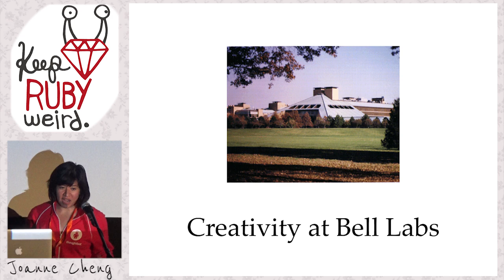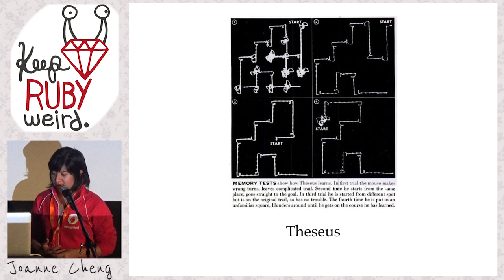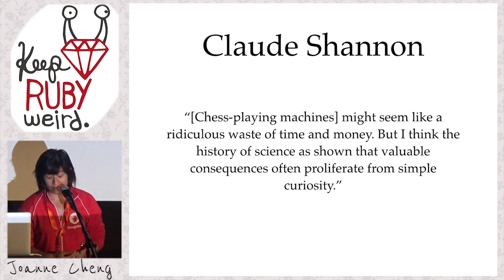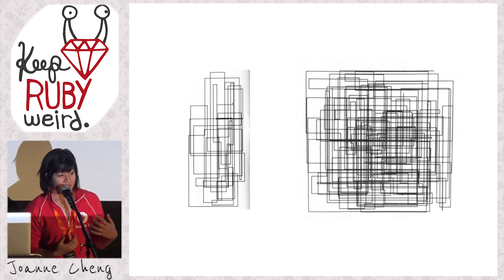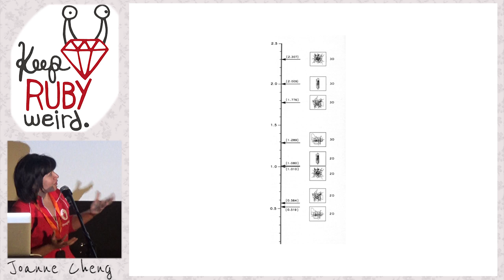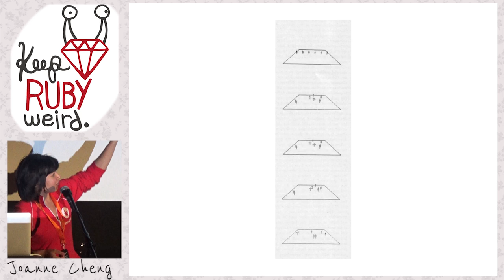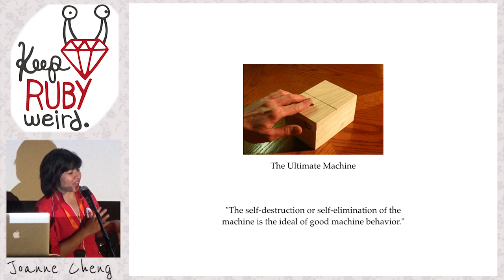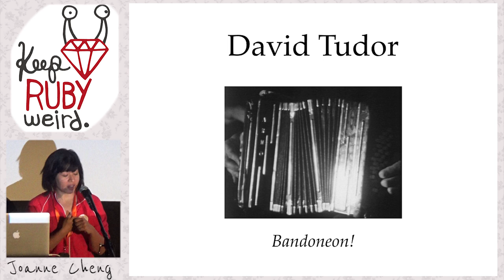Keep Ruby Weird 2014 - Computer Art at Bell Labs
By, Joanne Cheng
During the 1960's, computer scientists at Bell Labs in Murray Hill, NJ explored the limits of computers through art and music. Some worked by themselves to discover push the boundaries of computer animation, others brought in visual artists and composers to collaborate on art experiments on Bell Lab's equipment after the work day.

In this talk, I'll talk about some of the experiments of computer scientists and artists during this time. We'll look at their influence on how we use computers today, and why we should embrace the spirit of experimentation and collaboration.